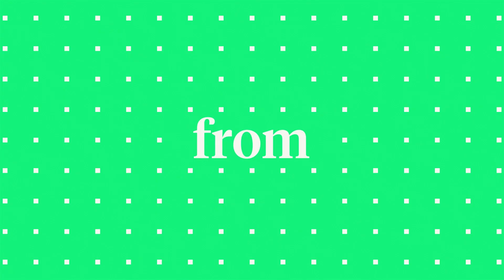How to Achieve Gender Equity? Diversifying Data Podcast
As we celebrate this year’s International Women’s day, we are proud to share our latest podcast focusing on Gender Equity.

During this podcast Rakhi Sharma speaks with Global Head of Diversity, Equity and Inclusion Dana James-Edwards, and Kubrick Advanced Consultant Hazel Chester’s on what gender equity is, how it differs to gender equality, and the positive impact gender equity has on both people and organisations.

Together Rakhi, Dana and Hazel discuss the challenges around gender equity that still exist in the workplace and how steps still need to be taken to improve this.

Lastly, they highlight the issues that are specific to data and tech, and the steps people and organisations can take to embrace gender equity and drive positive change. A massive thank you to our guests for taking part in this episode and for sharing their personal experiences. At Kubrick we are committed to diversity and inclusion and creating a welcoming environment where everyone feels comfortable being themselves and sharing their individual thoughts and perspectives without fear of judgement.